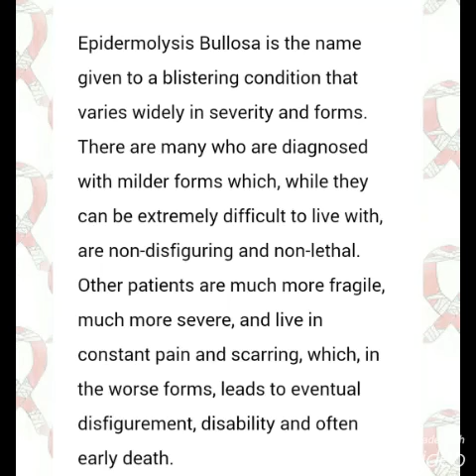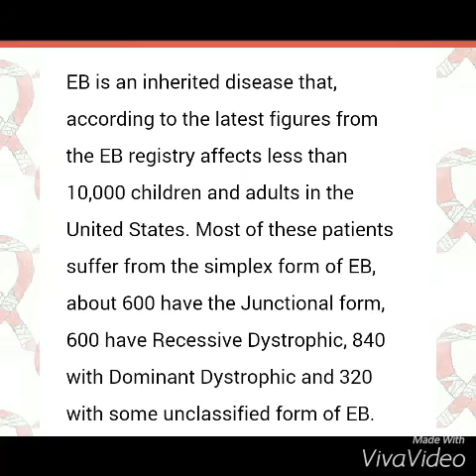DANCE FOR THE CURE|DMONEY'S EB JOURNEY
Davion Breaux journey w eb and spreading awareness about EB